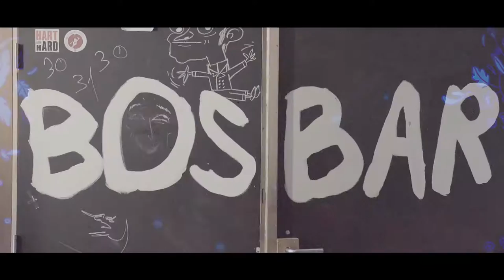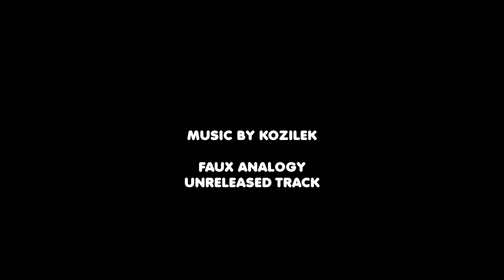Screenshake 2016 Aftermovie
The fourth edition of Belgium's only international indie game festival Screenshake took place February 19-21 at Het Bos, Antwerp. Organized by Antwerp-based indie game collective The House of Indie.